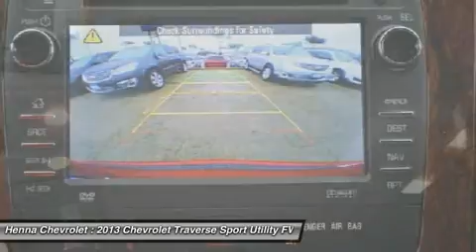2013 CHEVROLET TRAVERSE Austin, TX DJ179197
2013 CHEVROLET TRAVERSE Austin, TX
Stock# DJ179197

Henna Chevrolet
8805 North IH-35

Pick up this Crystal Red Tintcoat 2013 Chevrolet Traverse, available today. Featuring Automatic transmission, it has 5 miles. This could be the one you've been searching for.